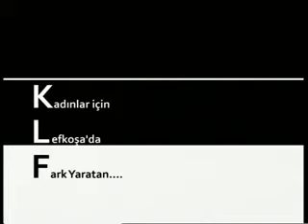16 09 2011 KONUŞACAK ÇOK ŞEY VAR 200h40m25s 00h50m31s